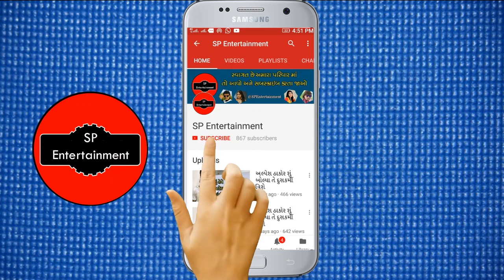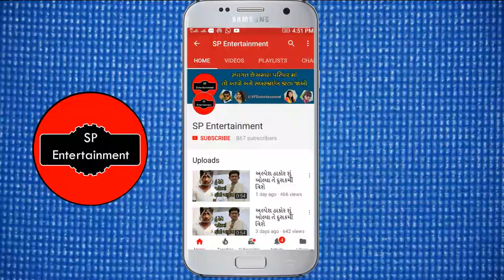જીગ્નેશ બારોટ નું જોરદાર નવું સોન્ગ || jignesh barot new song